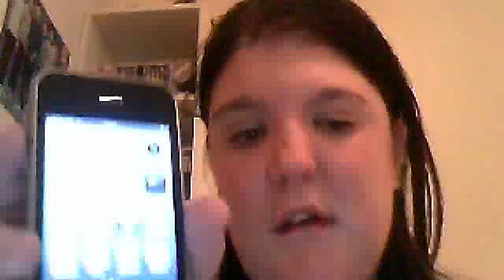vlog bowling (number 9)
a vlog telling you about my stuff and bowling so you will see him tommorrow so i can't wait